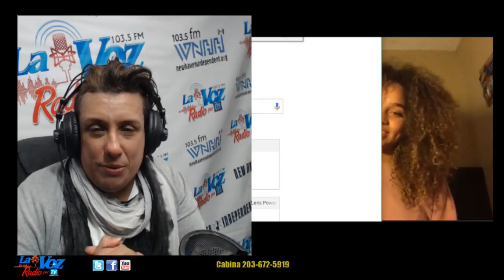A Otro Nivel 03-08-17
Freddy Ramírez, en su nuevo programa de entrevistas por 103.5 FM New Haven,